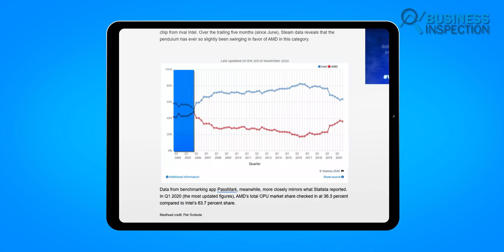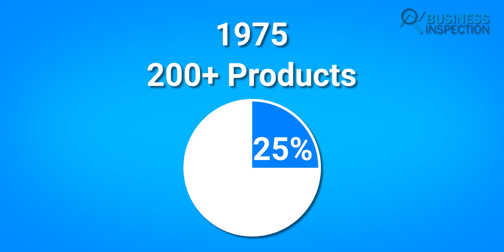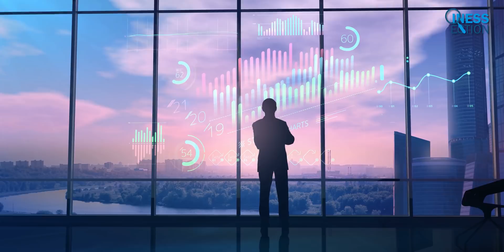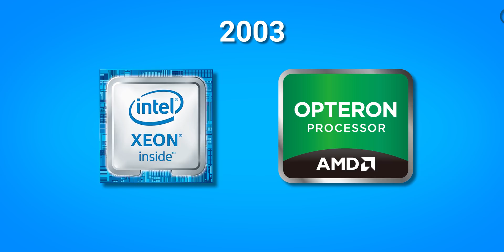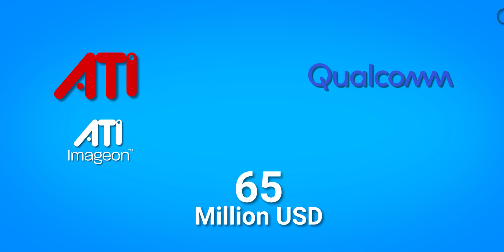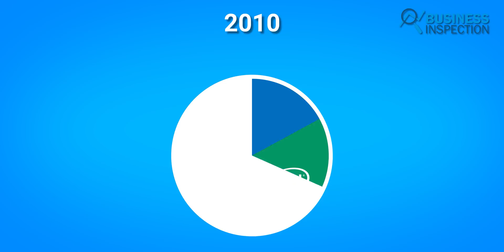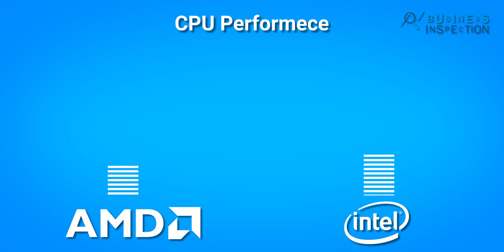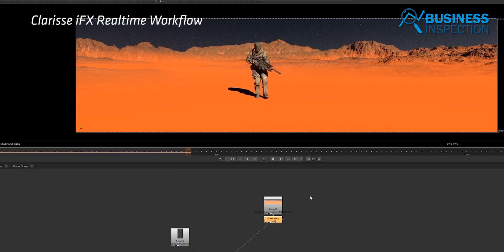এএমডির‌ ‌ঘুরে‌ ‌দাঁড়ানো‌ ‌|‌ ‌The‌ ‌Comeback‌ ‌of‌ ‌AMD‌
AMD is an American semiconductor company based in Santa Clara, California, and manufactures computer processors and related technologies for consumers and businesses. Established in 1969, the company has been competing with another American semiconductor company Intel for more than 60 years. Struggling to keep itself from going bankrupt the company has been doing exceptionally well for the past few years and slowly started to take back its market share in the computer processor market. This video explores the rise, fall, and comeback of AMD in recent years.
Video Sections:
0:00 - Introduction
0:54 - History
2:06 - The Rise
6:01 - The Fall
9:06 - The Comeback